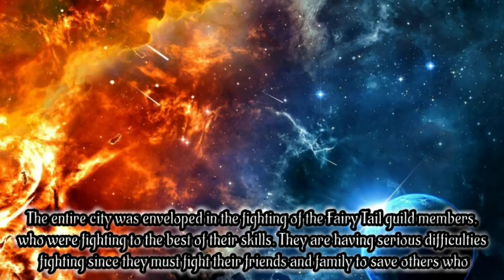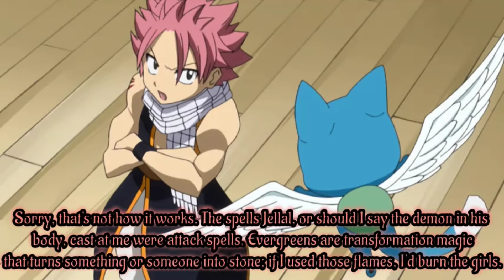Fairy Tail Au Dragon Soul EP 62